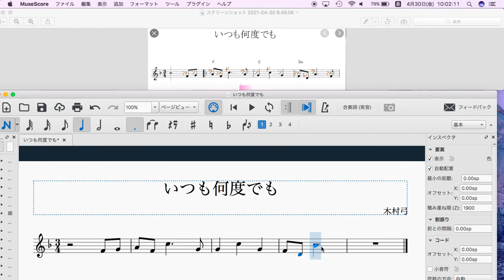【無料】カリンバ楽譜の作り方《 音楽知識なくてOK！ 》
②楽譜打ち込みの　手順紹介動画です

【カリンバ楽譜一覧】カリンバの市販の楽譜・教材・DL楽譜を取り扱うサイトをまとめました！ 弾きたい曲がない。。と諦める前にまずは探してみませんか?